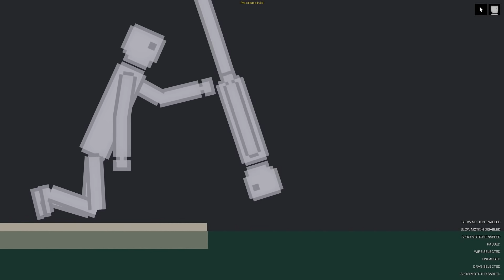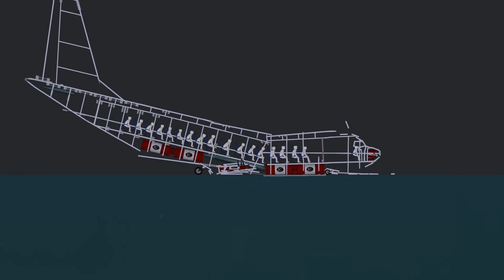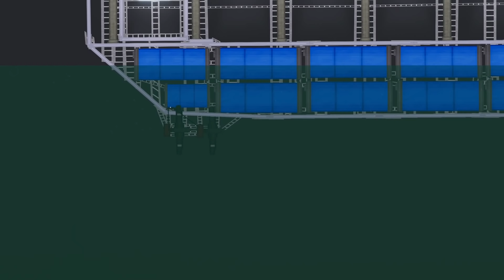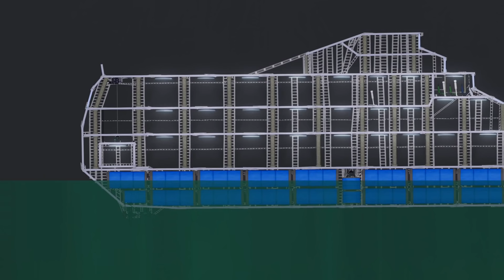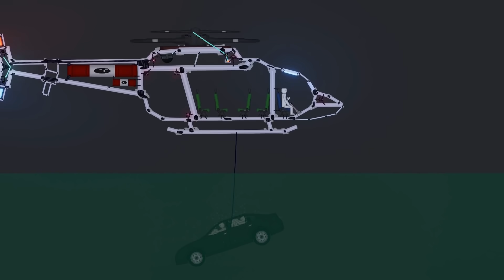Freezing The Sea In People Playground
sooo you can freeze the sea now :o makes for some "fun" results. anyways hope you like this video :D
to freeze the sea you have to drop the temperature to -1 or below